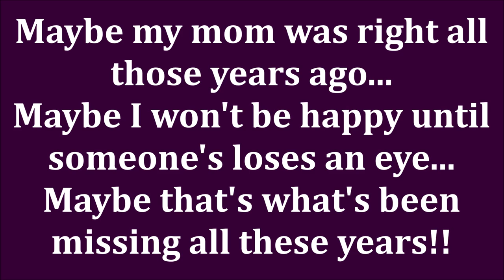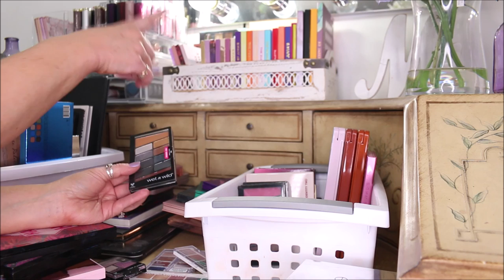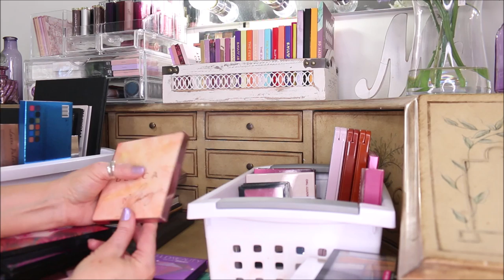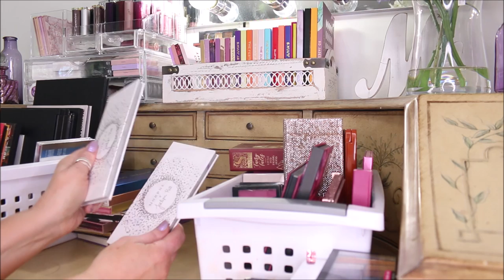HUGE EYESHADOW PALETTE DECLUTTER Over 50 Makeup 2020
There is 112 Eyeshadow Palettes for me to go through in this video.  From high end makeup palettes, luxury makeup palettes, affordable makeup, best drugstore makeup 2020, and down right cheap makeup palettes! At over 50 years old, my makeup collection has gotten to be too much for me to be able to use, so I'm going to declutter all my makeup products, starting with all my eyeshadow palettes.  I hope you enjoy seeing how many I am donating!

*Palettes Mentioned:
Juvia's Place Nudes
Juvia's Chocolates
Juvia's Berries
Juvia's Violets
Juvia's Place The Tribe
Juvia's Place Afrique Palette
Juvia's Place Festival
Maybelline Nudes of NY
Violet Voss Sweet Violet
ELF Earth & Ocean
Juvia's Blush 2
Colourpop So Jaded
Colourpop Bye Bye Birdie
Colourpop Just My Luck
Colourpop Going Coconuts
Colourpop Lilac You A Lot
Colourpop Nude Mood
Colourpop All Things Equinox
Colourpop Blush Crush
Colourpop Exes & Os
Milani Pure Passion, Soft & Sultry, Bold Obsessions, Most Loved Mattes
Huda Beauty New Nudes
Dominique Cosmetics Berries & Cream
Dominique Cosmetics Rustic Glam
Dominique Cosmetics Latte
Ccolor Cosmetics Savanna
Sigma Enchanted
ColouredRaine Queen of Hearts
Morphe x Jaclyn Hill Bling Boss
Morphe x Jaclyn Hill Dark Magic
Morphe x Jaclyn Hill
ABH Modern Renaissance
ABH Norvina
ABH Jackie Aina
ABH Alyssa Edwards
ABH Riviera
Profusion Festival
Morphe Hot Spot
Morphe Boss Mood
Morphe Stunning Vibes
Morphe Such A Gem
Urban Decay Naked Reloaded

About Me:
I'm 51 years old. I have dry skin. Skin concerns are age spots, wrinkles under the eyes, lip lines, dry skin, uneven skin tone, shedding from Retin A.  Fair/Light skin with neutral cool undertone.